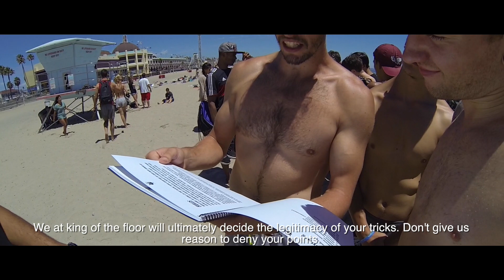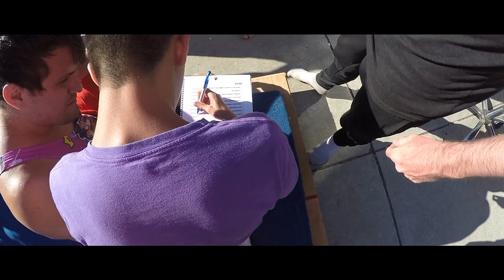KING OF THE FLOOR 2016 - Episode 1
Bay Area Hustle Team Presents KING OF THE FLOOR.
Day 1
team intros
santa cruz beach day